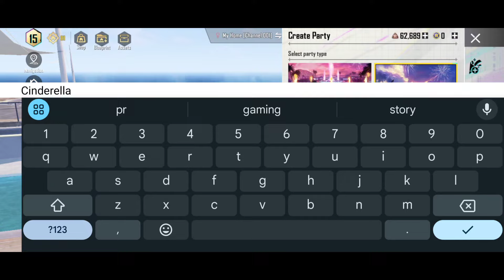✅All Home Achievements In One Video | Help friends harvest their Home Tree | Throw 2 Home Parties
All Home Achievements In One Video | How To Complete Home Achivement In 3.5 Update Bgmi |

IMPORTANT
If you use my video or thumbnail without permission, you may receive a strike without prior notice. Kindly avoid copying to prevent any issues.

related search
Be visited 10 times at Home
Famed Destination
Be visited 100 times at Home
Be visited 200 times at Home
Harvest Expert
Help friends harvest their Home Tree 5 times
Help friends harvest their Home Tree 50 times
Help friends harvest their Home Tree 100 times
My Home I
Reach Home Lv.
My Home II
Reach Home Lv. 15
My Home III
Reach Home Lv. 20
My Home
Interaction Expert
Receive 5 Home messages.
Receive 50 Home messages.
Receive 100 Home messages.
Star of the Party
Attend 2 Home Parties
Attend 4 Home Parties.
Attend 6 Home Parties.
Party Creator
Throw 2 Home Parties
Party Creator
Throw 4 Home Parties
Throw 6 Home Parties
Attend a Home Party 1 time.
Obtain Home Coins from another player's Home Tree 1 time.
Release the messenger pigeon 2 times.
Interact with your butler on 3 days this week.